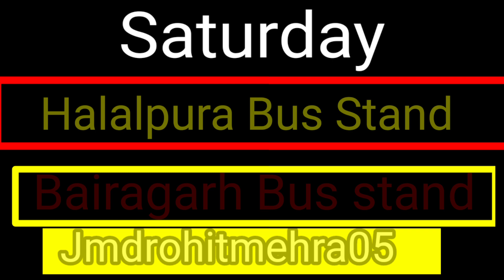Halalpura Bus Stand Video Bairagarh 🚌 Stand Vlog Video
Namaste
Rohit Mehra ke Youtube Channel Mai
AAP sabhi Ka sawgat hai.

My Gadget -
Smartphone Infinix Hot 11S -
fan -
64 GB Memory card -
32 GB Memory Card -
NN
Tripod Mount Kit -
BOYA BY-MM1+
Super-Cardioid Shotgun Mic
BOYA BY-M1
20ft Audio Cable Mic
SmartBuy 12 Inch Tripod Kit
Naeco 3110 Tripod Kit
Office Bag Daily Use Bag 🎒
Sports Shoes Casuals 👟 👞
[17] Infinix Smart 5A Smartphone -
[18] Digital Notepad Board LCD Writing Tablet

My Other Social Account Link 🖇️🖇️🖇️

9=Hipi Apps-hipi.co.in/@jmdrohitmehra05
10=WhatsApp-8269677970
 व्हाट्सएप पर सिर्फ मैसेज करें फोन ना लगाएं l
ॐजगदंबामातापार्वतीमहाकालमहादेव ll